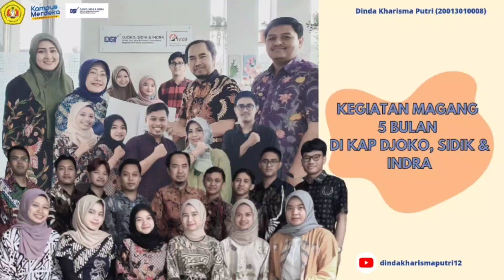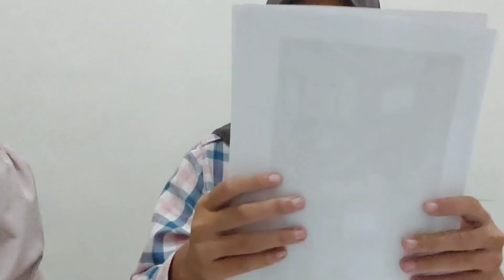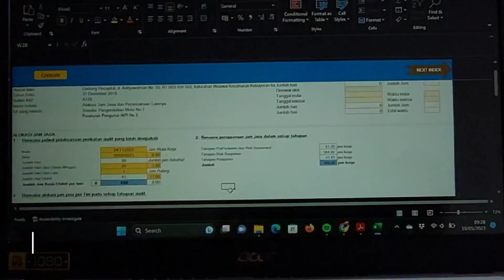KEGIATAN MAGANG 5 BULAN DI KAP DJOKO, SIDIK & INDRA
Video di atas merupakan beberapa cuplikan dari kegiatan magang selama 5 bulan pada Kantor Akuntan Publik Djoko, Sidik & Indra. Video tersebut dibuat sebagai salah satu syarat untuk luaran pada program MBKM Universitas Pembangunan Nasional "Veteran" Jawa Timur.
Dibuat oleh :
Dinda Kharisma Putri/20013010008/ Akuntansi